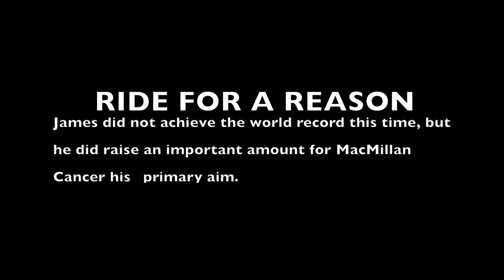RIDE FOR A REASON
This video is about James Golding's attempt on the 7 day distance world record. James set off on the 12th April, 5 years to the day when he left hospital after recovering from cancer. At one point he was given less than a 5% survival rate. On his recovery, James had to relearn to walk again and has spent the last 5 years raising funds for Macmillan Cancer. To date he has raised over 2 million. This record attempt was to raise awareness and more funds for this amazing charity. This is just a small snippet of the 7 days James and his tight knit team attempted to cross France, heading from St Malo down to Nice and back again. The record to be beaten 1,748 miles. Despite an amazing effort, with over 900 miles completed in the first 4 days, a combination of knee, back & leg pain along with dangerous traffic levels and strong headwinds, meant that he was was ultimately unsuccessful.
This however is unfinished business.

For more information about James and his incredible story head over